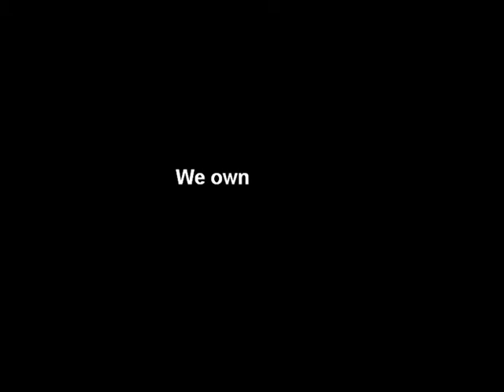Bounty Hunting on Starsider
We rule Starsider now.